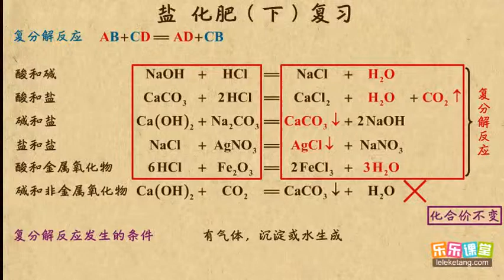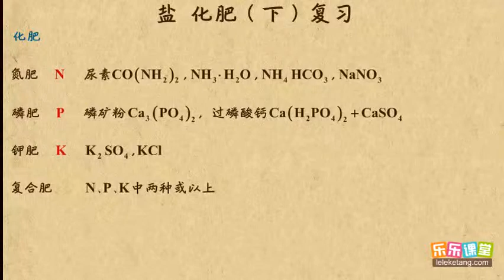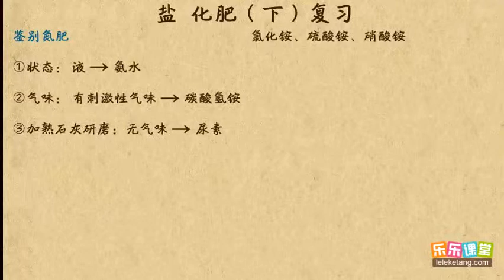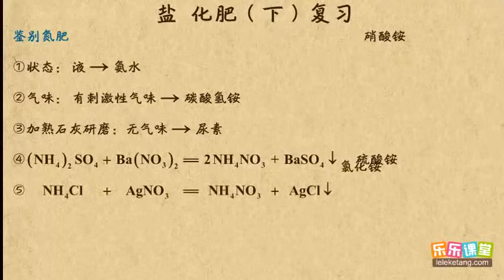19盐 化肥（下） 复习 初中化学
19盐 化肥（下） 复习 初中化学